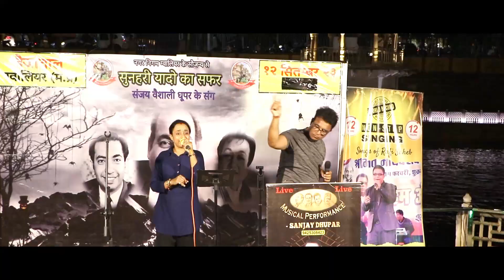SAARE SHAHER ME AAPSA KOI NAHI || SANJAY VAISHALI DHUPAR || BAIJTAAL || GWALIOR || 12 SEP 2023